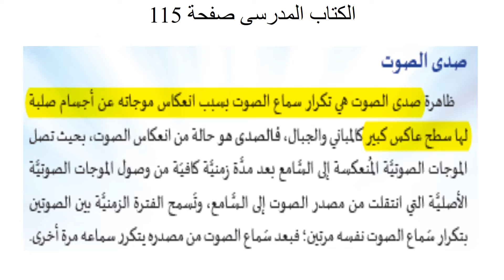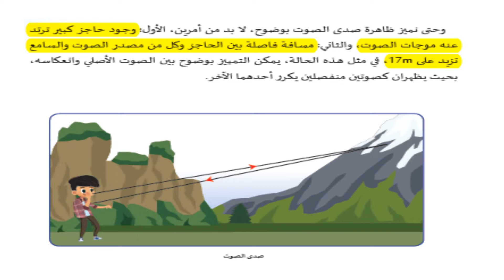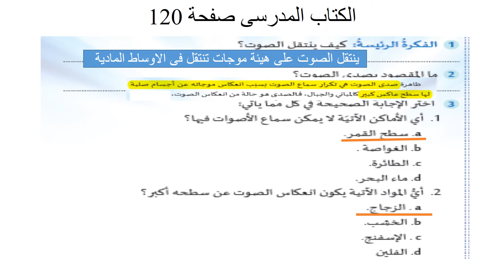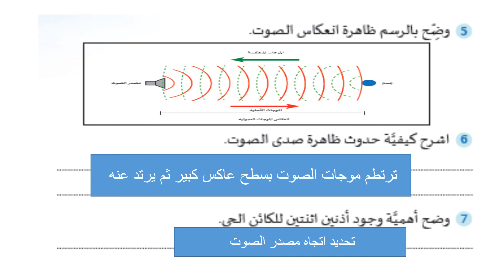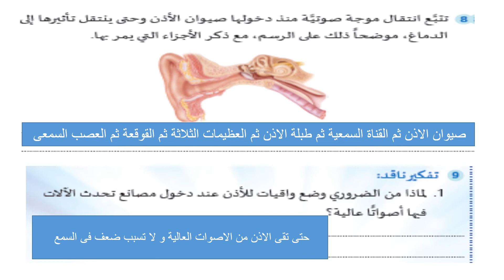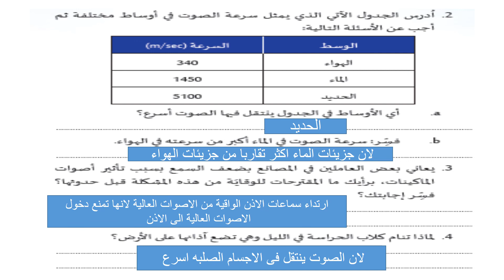الصف الرابع - العلوم العامة - صدى الصوت